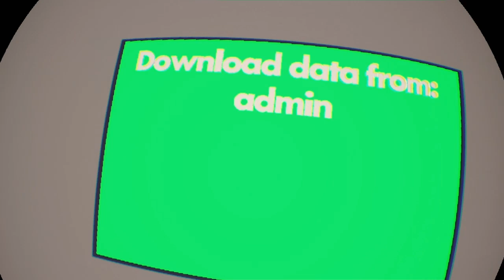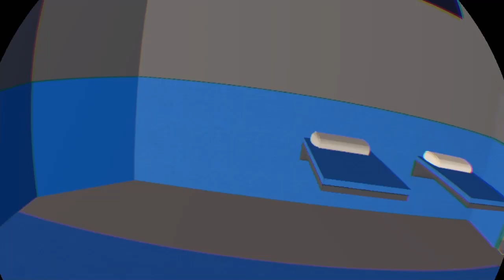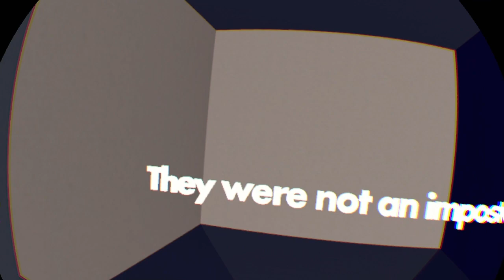I played among us on rec room